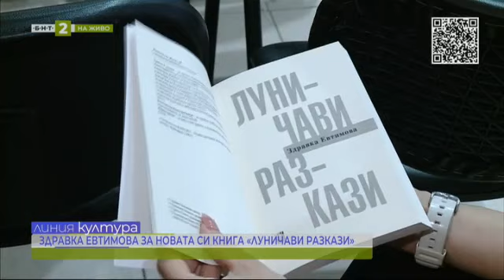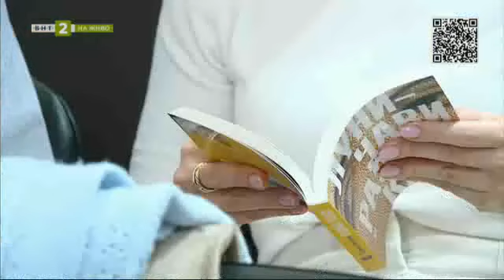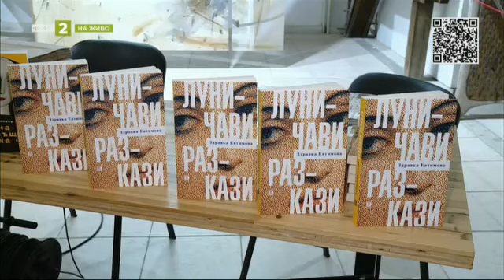Премиера на оперетата "Българи от старо време" във Варна, "Линия Култура" 28.02.2024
Гледайте предаването на Българската национална телевизия "Линия Култура" на 28 февруари 2024 г.

Иво Танев и Влади Въргала влизат в ролите на Хаджи Генчо и дядо Либен в новата варненска постановка на оперетата „Българи от старо време“ с режисьор Ники Априлов.
Какво предизвиква студента от Икономическия университет във Варна Калоян Здравков да пътува и да снима красотите на България?
Първа самостоятелна изложба във Варна под наслов "Квадрати на зимата" представя търновската художничка Мартина Караиванова.
Отзвук от срещата на писателката Здравка Евтимова с варненската публика.